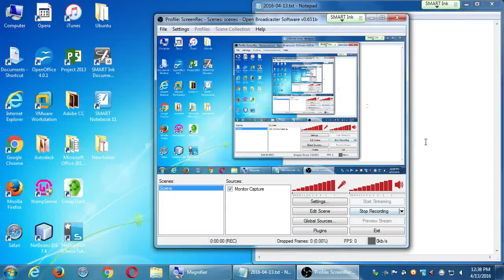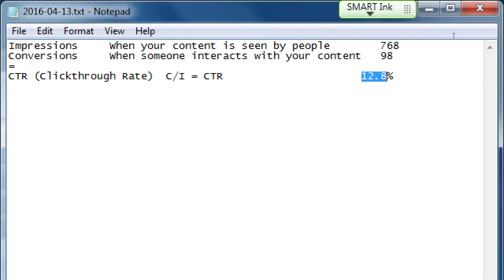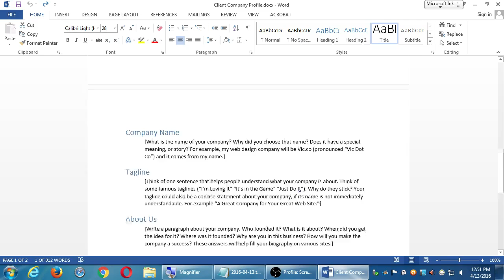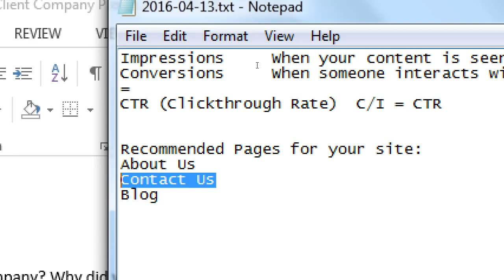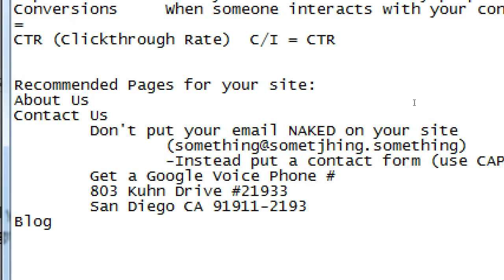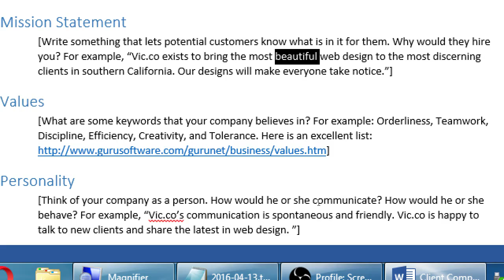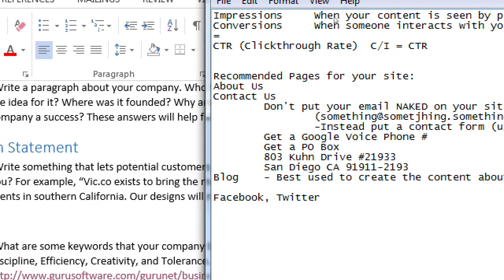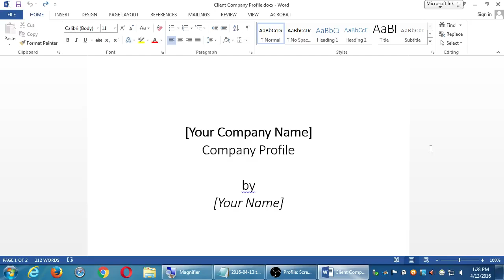SDCE Apr16 SEO 2016 04 13 A